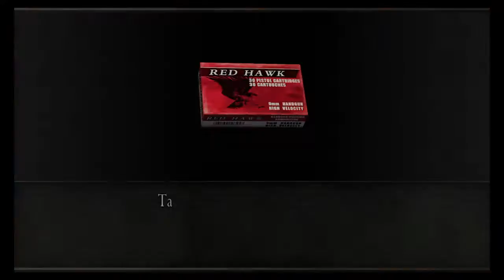Stopping Leon's Assassination! RESIDENT EVIL 4: Separate Ways Playthrough #4 (PS4)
Hi All :)
We are now on the island and after a little chat with Krauser, wesker contacts us again and tells us that He has ordered Krauser to handle leon and for us to get the sample but we have other ideas in mind and head off to save Leon. Hope you enjoy!